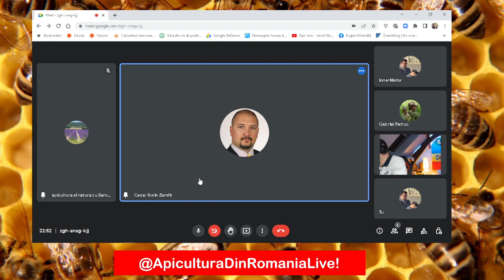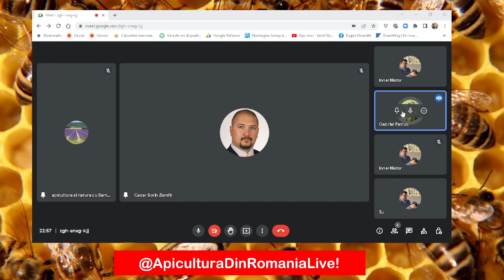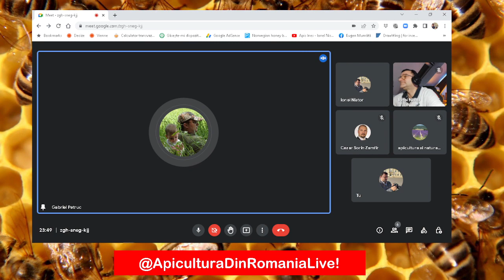Apropo Ce este mai important Abonati vs Comunitate LIVE 06 01 2023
Tema:
Invitat: